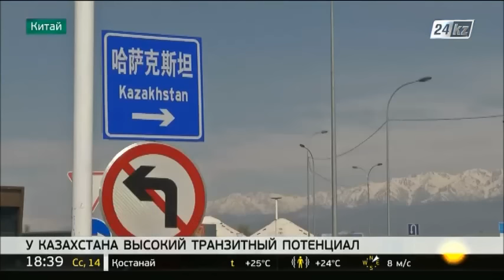Железную дорогу «Китай-Казахстан-Туркменистан-Иран» презентовали в Иу